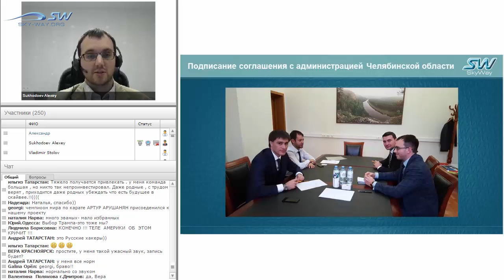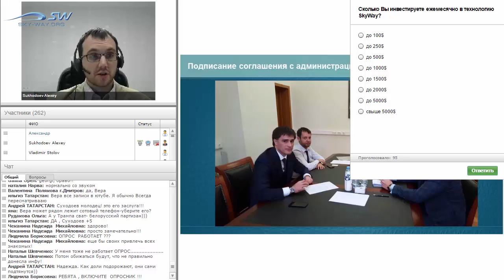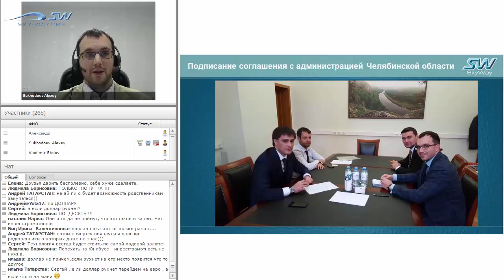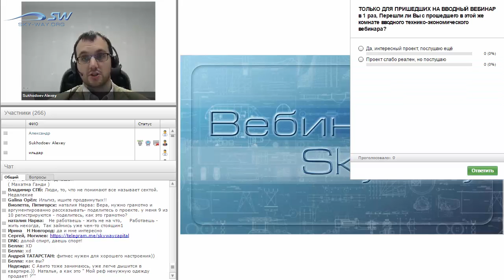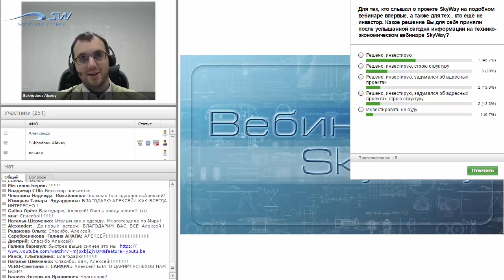Новости SkyWay 16 ноября 2016